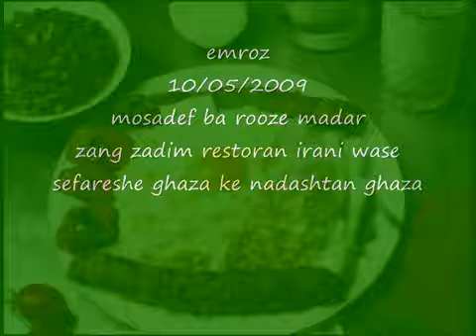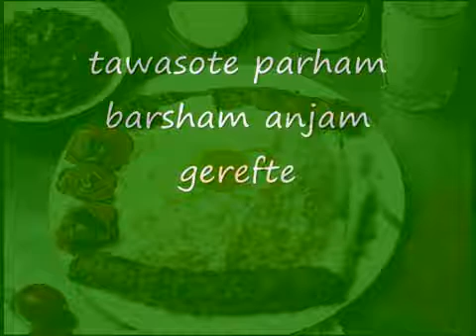BEKHANDIM sefareshe ghaza prank call مزاحم تلفنی